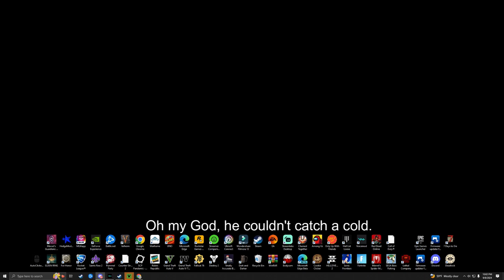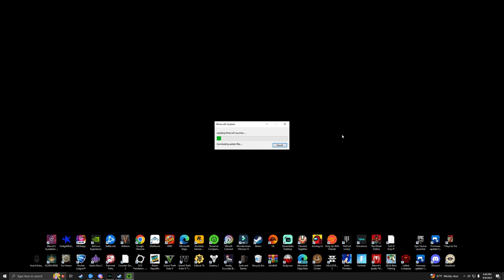DRUNK GAMER.....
Well, it’s been a minute just been doing a lot of work so hard to squeeze out some content in this time holidays are coming up. You know what that means lol.
But trust me, NickyJ isn’t done Halloween special is on the way soon! ￼ thank you all for the support
And please drink responsibly ￼